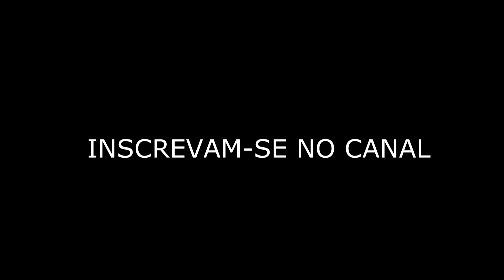Coreografia PaPum - Por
Artista Kevinho
Ballet Grupo de Dança @ciasexxydancing
Teha sua musica com coreografia exclusiva entre em contato com a gente